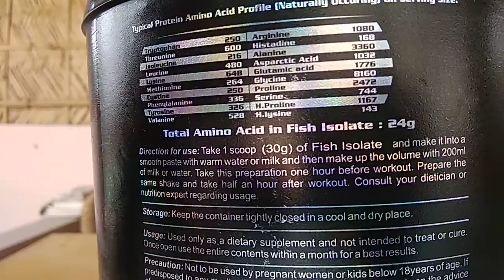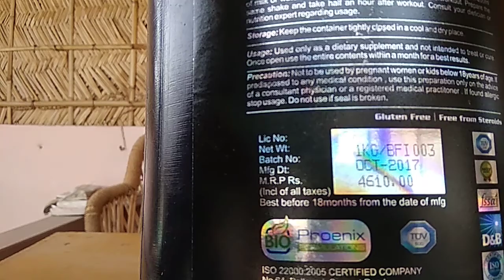fish isolate : Protéines de poisson boostées en Omega3 + 6. En pharmacies ici à Rishikesh, Inde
Alimentation en  Voyage en  Inde :  Voilà des PROTÉINES svp!!!

Épisode du 21 mai 2018 :

Compléments  Alimentaires ,  Protéines  ,  Spiruline , et  Moringa  pour  rester en  Bonne  Santé  pendant  vos  Vacances  en  Inde

Images  du  21  mai  2018

Voyages  Prodiges  ,  RishiKesh  &  Kerala  , Inde